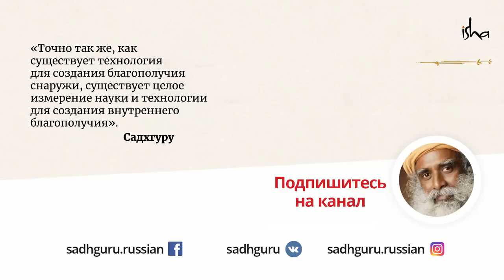Как мать Садхгуру невероятным образом повлияла на него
Садхгуру рассказывает о своих отношениях с матерью и как она повлияла на него, вспоминая множество моментов проявления ее любви.